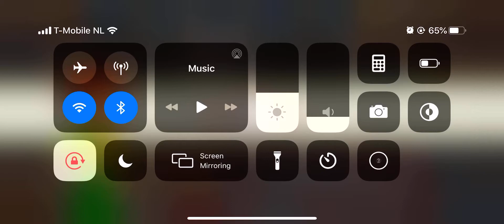Delicious World Episode 4 Confiserie Godot Level 30